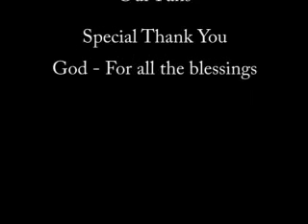Boxing 4 Real 2.179 Cintron Williams Margarito Clottey Tapia